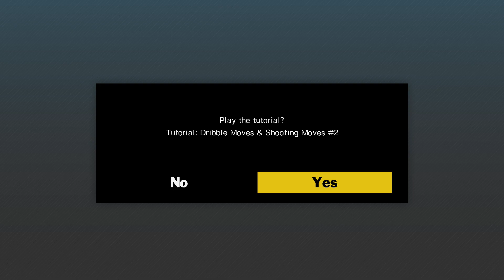Captain Tsubasa: Rise of New Champions [Tsubasa Journey (2nd Match) (Nankatsu vs Azumaichi )] PC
Captain Tsubasa: Rise of New Champions is an association football sports video game developed by Tamsoft and published by Bandai Namco Entertainment for Microsoft Windows, PlayStation 4 and Nintendo Switch in August 2020. It is based on the 2018 anime series Captain Tsubasa.

Trying Captain Tsubasa: Rise of New Champions first time on my laptop
Specs
Processor: i7-4720HQ CPU @ 2.60GHz
RAM:           16GB
Graphics:     GeForce GTX 970M
Windows:     8